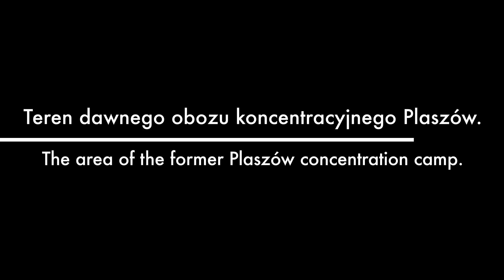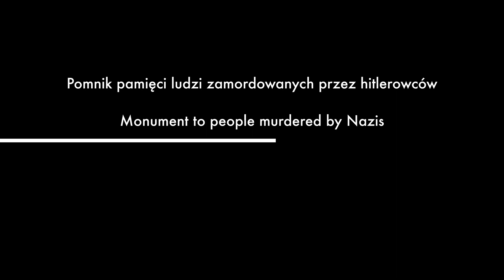Pomnik Ofiar Faszyzmu - Kraków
Zapraszam do obejrzenia filmu przedstawiającego:
Pomnik Ofiar Faszyzmu w Krakowie, Pomnik Ofiar Obozu Koncentracyjnego w Płaszowie – pomnik znajdujący się na obrzeżu terenu dawnego obozu koncentracyjnego Plaszow w Krakowie, upamiętniający ludzi zamordowanych przez hitlerowców w tym obozie. Powstał w roku 1964 według projektu architekta Witolda Cęckiewicza.
Miejsce: ul. Kamieńskiego
Data budowy: 1964
Data odsłonięcia: 1964
Całkowita wysokość: 7 m